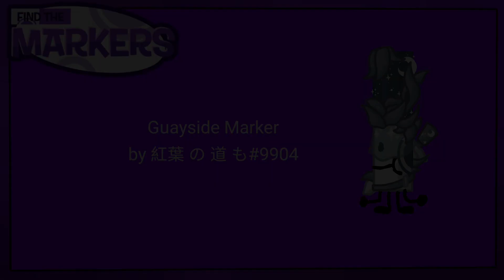Find the Marker Design Ideas #5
Markers Design ideas for Find the Markers

In this video I will show marker design ideas for Find the Marker